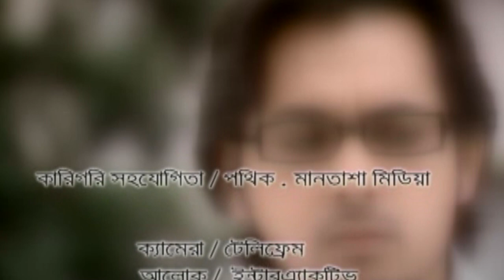Drama Serial | Danguli || 07- 09 | ft Apurba, Shajal, Arifin Shuvo, Tinni, Kona , Tanjika, Jyotika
Cast : Dr. Enamul Haque, Chitralekha Guho, Abul Kashem, Khairul Alam Sabuj, Shirin Bokul, Khaleda Aktar Kolpona, Mahmud Sazzad,
Khalequzzaman, Ziaul Faruq Apurba, Kumkum Hasan, Seli Ahsan,
S M Mohsin, Shams Sumon, Sharmin Shila, Nupur, Sohan Khan,
Mahmudul Islam Mithu, Kona, Alif, Lara Lotus, Jyotika Jyoti, Srabosti Dutta Tinni, Shashi, Tanzika Amin, Zinat Sanu Swagata,
Mamnun Hasan Emon, Shajal Noor, & Arifin Shuvo
Producer : Satirtha Media
Story : Shafiqur Rahman Santanu
Director : Tonmoy Tansen
Assistant Director : Mousumi Bithi
Camera : Hawladar Sabuj
Editing : Daiyan Diganta, Tashiur Rahman Raz, Yousuf Khokon
Label : G-Series